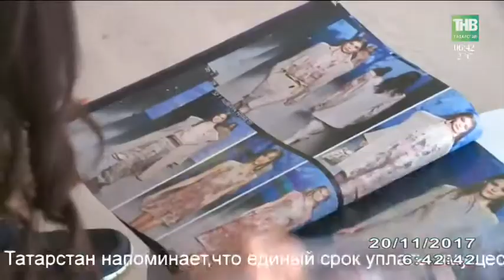Гүзәлем һәм Салават Миңнехановлар Милли премиягә әзерләнә. Манзара. V Милли музыкаль премия - ТНВ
20/11/17

Координаты:
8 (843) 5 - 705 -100

Таяну ноктасы. В эфире: пн, вт, ср, чт - 19:00

Вечерняя игра. В эфире: пн, вт, ср, чт - 22:10

7 дней. В эфире: вс - 19:30, 21:30